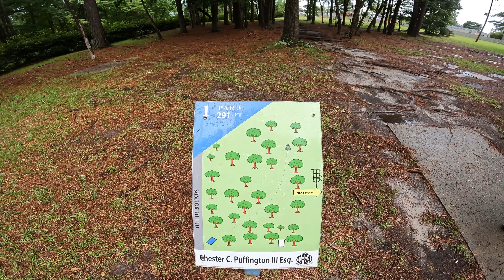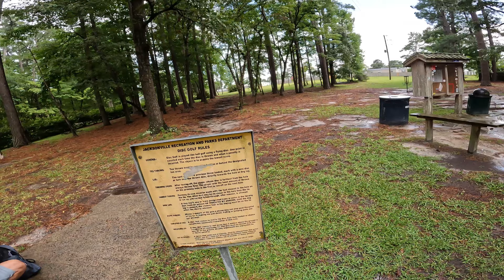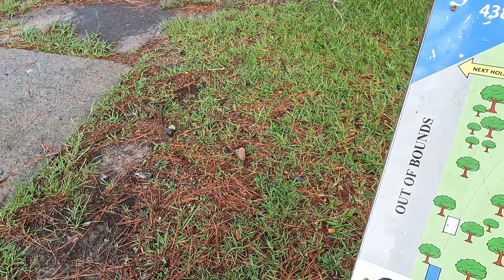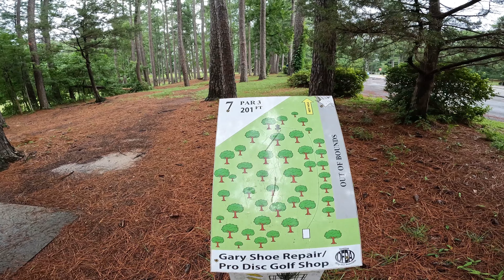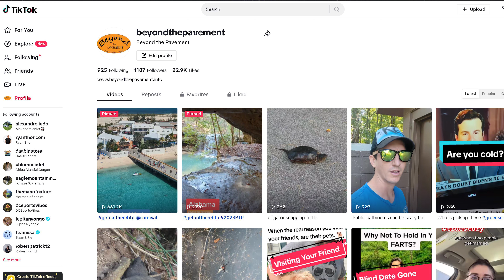Disc Golf at Northeast Creek Park - Jacksonville, NC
Disc Golf should be played at this beautiful park. Now one of my favorite places to play disc golf. Open fairways, treed fairways and a boat ramp to boot.